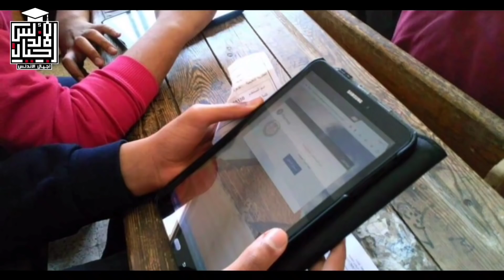تصريح عاجل لوزير التعليم عن اصابات كورونا فى المدارس | اغلاق المدارس والجامعات مع ام ضد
وزير التعليم: إصابات كورونا فى المدارس بين 200 و 300 حالة حتى الآن
قال الدكتور طارق شوقى، وزير التربية والتعليم، إن الدكتورة هالة زايد، وزيرة الصحة، أكدت بأن أكبر نسبة إصابات لأشخاص فى المدارس، مشيراً إلى أن الضوابط وضعت لنشر الطمأنينة بين المواطنين وليس القلق، وإذا تم الاشتباه فى طالب نغلق الفصل بأكمله احتياطياً حتى لا يتم نقل العدوى.
👈❣للإستفسار والاعلانات 👍
لدعم القناة علي باتريون 👇👇
🤗🤗إشتراكك يشرفني 🤗🤗